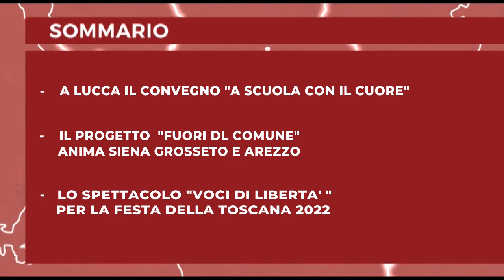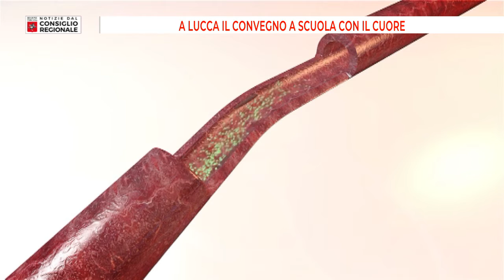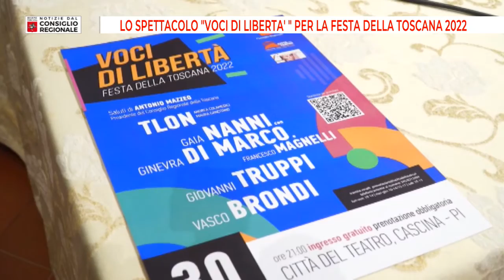Notizie dal consiglio Regionale del 25 11 2022